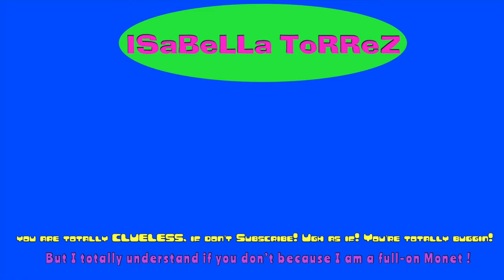Trying to recreate Lily-Rose Depp's Chanel Makeup look |Isabella Torrez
Hey Everyone! Hope all of you all been doing well! This video was one I was very excited to film! Despite it being a bit messy I really loved getting to recreate one of Lily-Rose Depp's make-up looks! As a big fan of her and her of her dad Johnny Depp, I was really excited to finally be able to film it, I was able to get some bougie Chanel products over the past 8 months so that is also why this took me so long to film and then edit. I hope you all like it as much as I do! so sorry that I talk too much in this video!
Loved,
Isa❤️

My info♥️

♡Snap: isatorrez415

My moms YT channel & Vid plsss sub